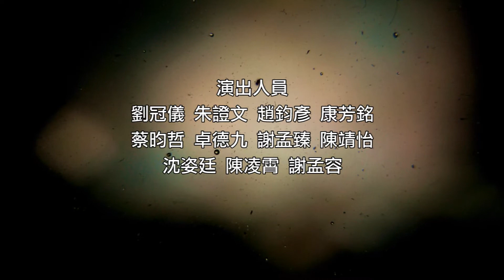台大南友會2010迎新宿營晚會-音愛劇Part1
演出人員
劉冠儀 朱證文 趙鈞彥 康芳銘
蔡昀哲 卓德九 謝孟臻 陳靖怡
沈姿廷 陳凌霄 謝孟容

燈控：陳昱圻
音控：黃瀚生
攝影：施　屏 洪啟哲
助理：陳泰元 楊博鈞
製片：陳宏偉